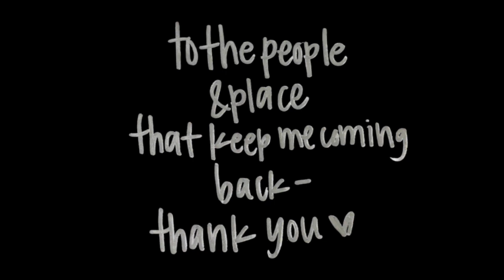Lydia Ford Video Competition Entry